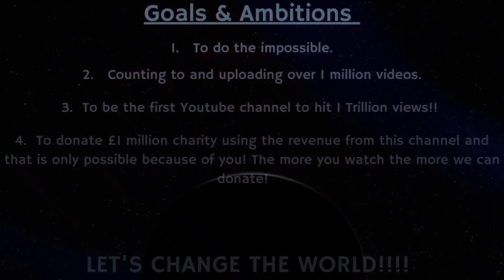Counting to ONE MILLION!!, This is Number 85,855